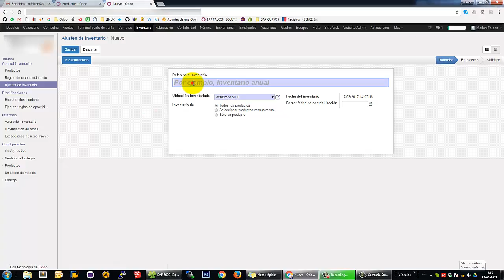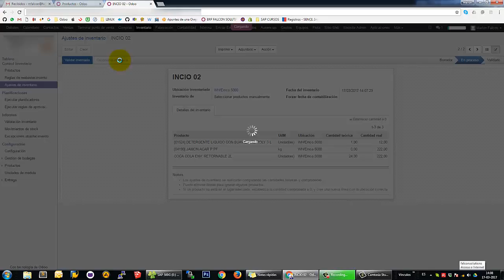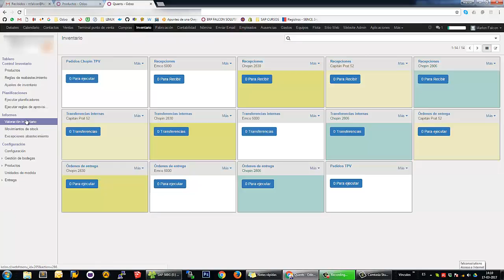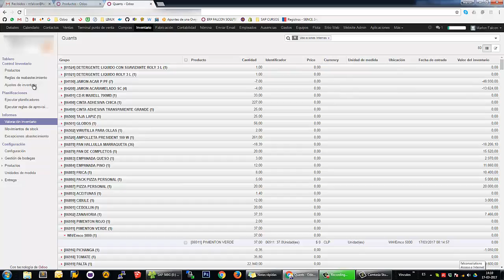Crear Ajuste de Inventario Odoo ERP 9.0 EC - Falcon Solutions